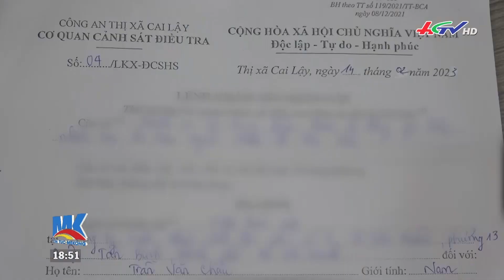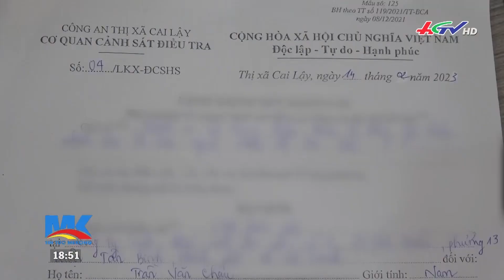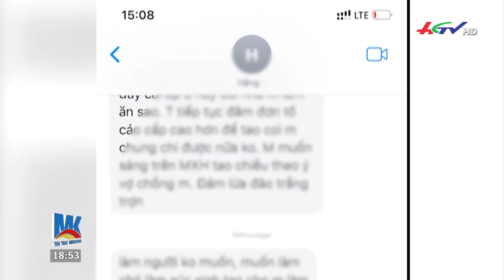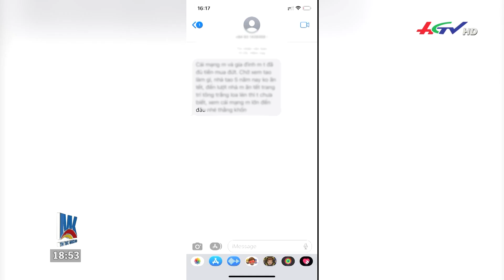Diễn biến mới ổ nhóm tội phạm đòi nợ thuê núp bóng công ty luật | Truyền hình Hậu Giang